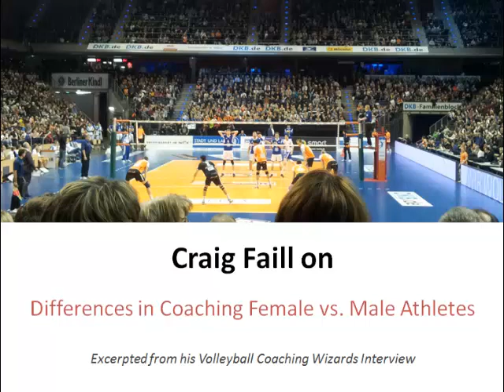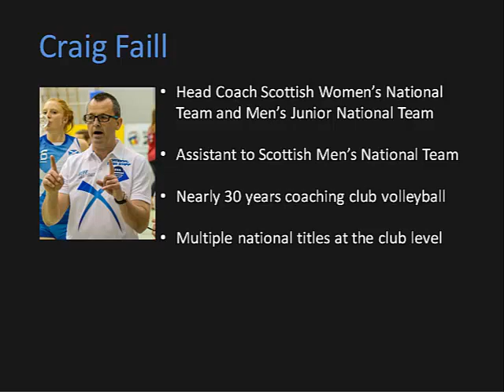Craig Faill on the Differences in Coaching Female vs Male Athletes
In this excerpt from his Volleyball Coaching Wizards interview, Scottish coach Craig Faill shares his views and experiences with the difference in approach required when work with female vs. male athletes. In particular, he talks about the socialization aspect of team management.

Craig Faill has over 30 years of coaching experience in his native Scotland. His club teams have won multiple national championships. He is currently the Head Coach of the Scottish Women's National Team. He previously head coached the Scottish Men's Junior National Team and was an assistant to the Men's full national squad.

The interview was conducted by John Forman, who authors the blog Coaching Volleyball